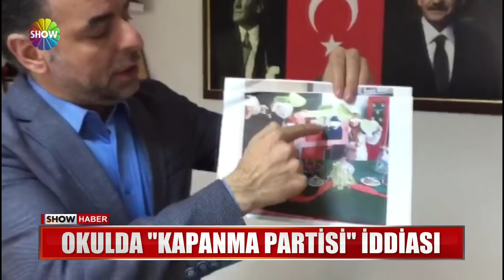Okulda "Kapanma Partisi" iddiası